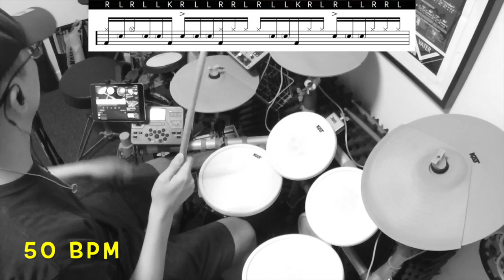Linear Groove (Pattern 6)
Linear Groove from Orlando drummer, Adam Tuminaro, it is fun. Do try it!!